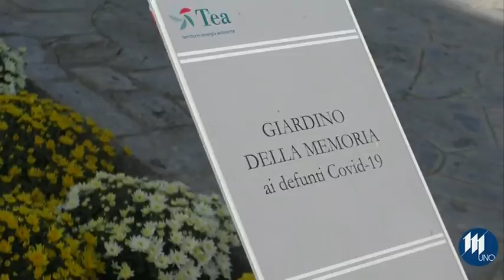Alberi centenari al Cimitero degli Angeli: ecco il percorso botanico alla scoperta del verde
Cedri del libano, ma anche tassi, querce, cipressi: sono stati loro i protagonisti del Percorso Botanico” al cimitero degli angeli. Moltissime le persone intervenute che hanno ascoltato le caratteristiche degli alberi che rappresentano l'infrastruttura verde che si integra perfettamente con la parte costruita cimiteriale. Dopo il cedro all'ingresso il percorso si è sviluppato attraverso il viali del cimitero, prima i cipressi, poi una tappa all'aiuola dedicata alle vittime del covid con un minuto di silenzio, per poi terminare al mausoleo inaugurato nel 1930 in ricordo dei caduti della grande guerra. L'iniziativa di oggi si inserisce nella 14° edizione del Festival “Il rumore del lutto” nato a Parma con lo scopo di portare iniziative ed eventi culturali all'interno dei cimiteri per completare le celebrazioni di commemorazioni dei defunti. L'evento di oggi “Per mano agli alberi custodi” ha voluto mettere in evidenza l'importante significato simbolico di queste piante. Tutti gli alberi del cimitero e della città sono stati censiti da Mantova Ambiente e con la web app “Mantova città verde” chiunque può scoprirne la storia e le caratteristiche.